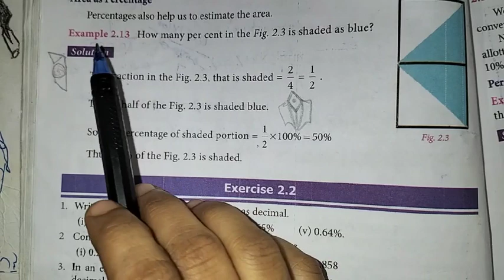7th Maths T-3 Ch-2 Percentage and Simple Interest | Example-2.13 | Samacheer One plus One channel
This video contains for 7th standard Maths, Term-3  Chapter-2 Percentage and Simple Interest, Example-2.13 complete solution.

My Another Channel 👇
Sangeetha Media